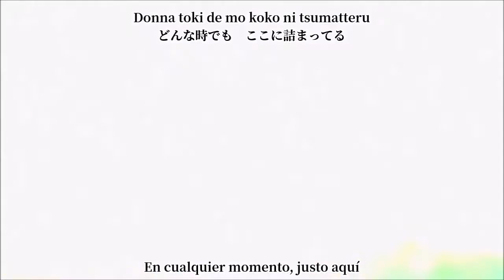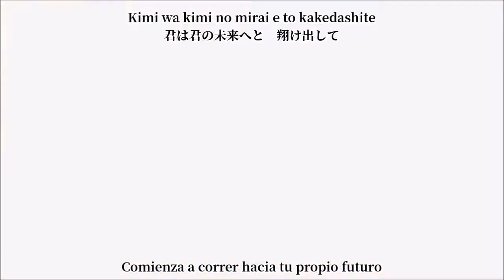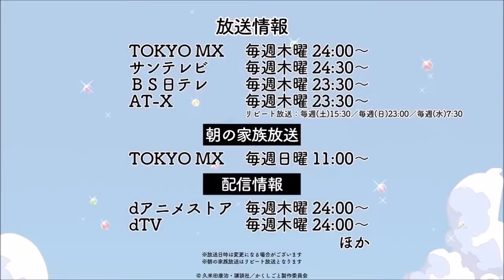flumpool – Chiisa na Hibi (Kakushigoto Opening) (Sub Español + Romaji + Kanji)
Canción: flumpool
Cantante: Chiisa na Hibi (ちいさな日)
Anime: Kakushigoto (かくしごと)
Oscar Scattergood (オスカースキャッターグッド)

TVアニメ『かくしごと』2020年4月2日より放送中

◆放送情報
TOKYO MX：2020年4月2日から毎週木曜24時00分〜
サンテレビ：2020年4月2日から毎週木曜24時30分〜
ＢＳ日テレ：2020年4月2日から毎週木曜23時30分〜
AT-X：2020年4月2日から毎週木曜23時30分〜
リピート放送：毎週（土）15:30／毎週（日）23:00／毎週（水）7:30

‹朝の家族放送›
TOKYO MX： 2020年4月5日から毎週日曜11時00分〜

※朝の家族放送はリピート放送となります

◆スタッフ
原作：久米田康治（講談社「月刊少年マガジン」連載）
監督：村野佑太
シリーズ構成・脚本：あおしまたかし
キャラクターデザイン：山本周平
総作画監督：西岡夕樹／遠藤江美子／山本周平
プロップデザイン：ヒラタリョウ
美術監督：本田光平
美術設定：岩澤美翠
美術：草薙
色彩設計：のぼりはるこ
撮影監督：佐藤哲平
撮影：旭プロダクション白石スタジオ
編集：白石あかね
音響監督：納谷僚介
音響制作：スタジオマウス
音楽制作：エイベックス・ピクチャーズ
アニメーション制作：亜細亜堂
製作：かくしごと製作委員会

◆キャスト
後藤可久士：神谷浩史
後藤姫：高橋李依
十丸院五月：花江夏樹
志治 仰八代 拓
墨田羅砂：安野希世乃
筧 亜美：佐倉綾音
芥子 駆：村瀬 歩
六條一子：内田真礼
ナディラ：加藤英美里
マリオ：浪川大輔
古武シルビア：小澤亜李
東御ひな：本渡 楓
橘地莉子：和氣あず未
千田奈留：逢田梨香子
汐越 羊：古城門志帆
城路久美：原 由実
大和力郎：小山力也
内木理佐：沼倉愛美

◆主題歌
オープニングテーマ：flumpool「ちいさな日々」
エンディングテーマ：大滝詠一「君は天然色」

ちょっと下品な漫画を描いてる漫画家の後藤可久士。
一人娘の小学4年生の姫。

 可久士は、何においても、愛娘・姫が最優先。

 親バカ・可久士が娘・姫に知られたくないこと。
 それは……
自分の仕事が『漫画家』であること。

自分の“かくしごと”が知られたら
娘に嫌われるのでは！？

 “愛と笑い、ちょっと感動のファミリー劇場がはじまる――”

©久米田康治・講談社／かくしごと製作委員会